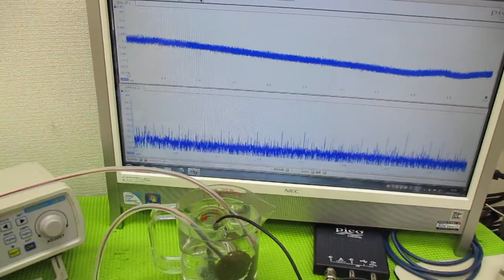メガヘルツの超音波発振制御プローブを利用した実験動画 ultrasonic-labo